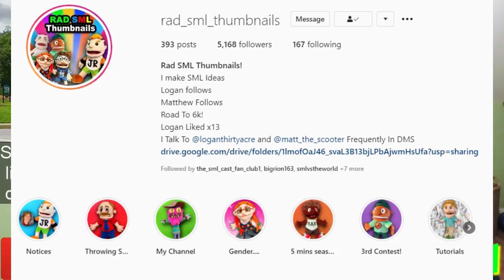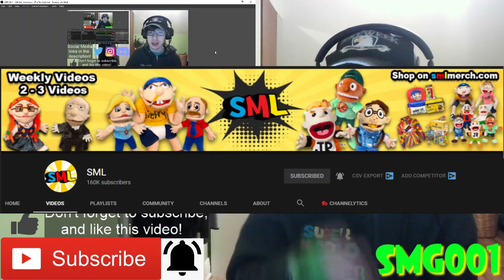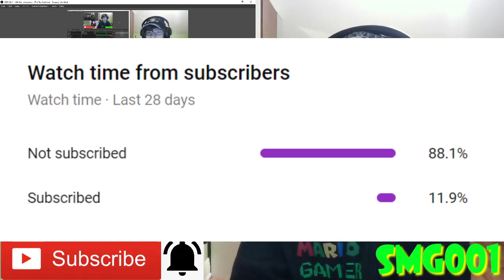THIS WAS UNIQUE! || SML Movie: Jeffy's Text Message! Reaction!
-SMG001, 2020